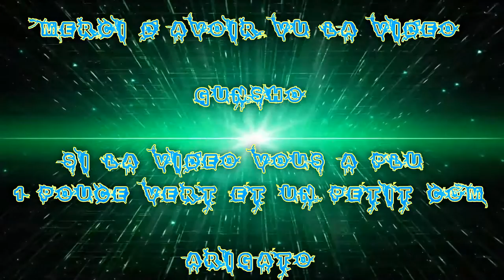(FR) Let's Play De Fallout 4 EP 39 En route Vers le Fort 2/2 X Voiture + Mutant X Arrivé!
En route Vers le Fort 2/2 X Casse de Big John - Mutant !! X Arrivé !

Enjoy !! Gunsho !!

Info Complémentaire !